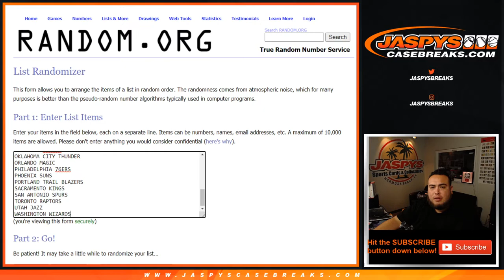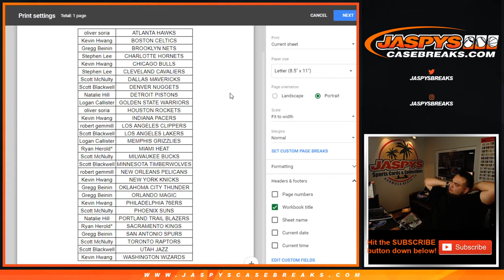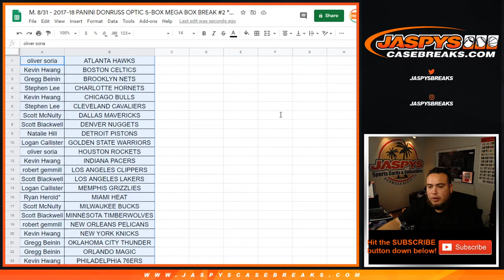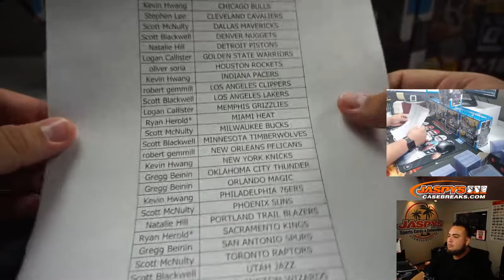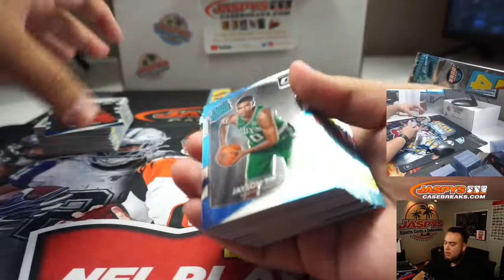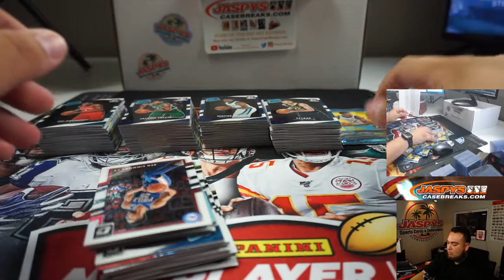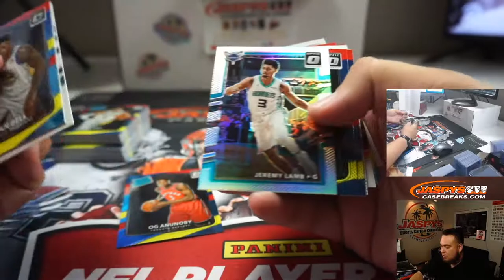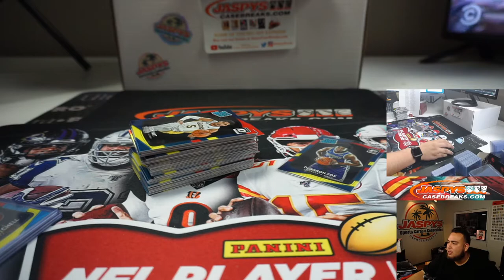M. 8/31 - 2017-18 PANINI DONRUSS OPTIC 5-BOX MEGA BOX BREAK #2 *2 RT EACH*